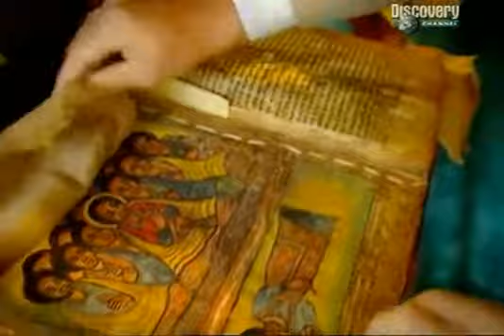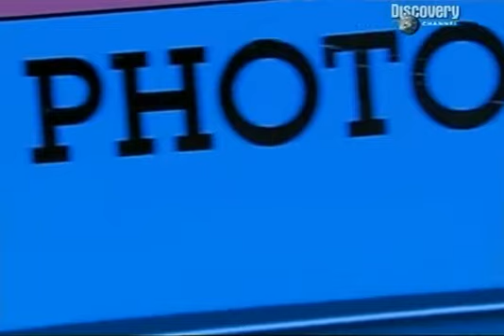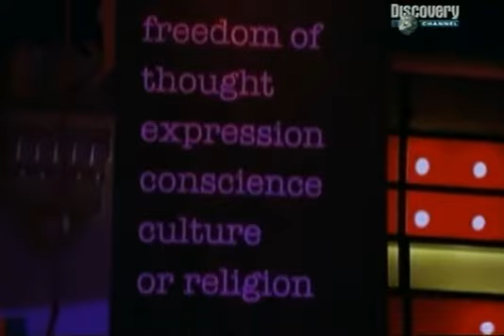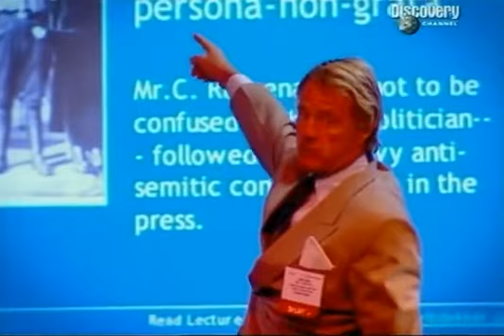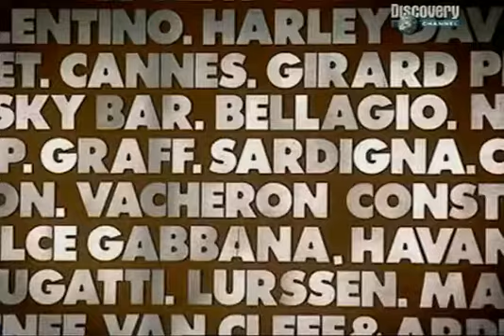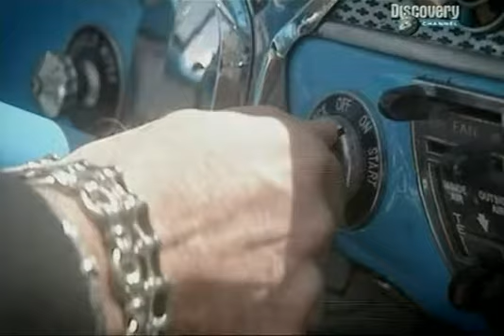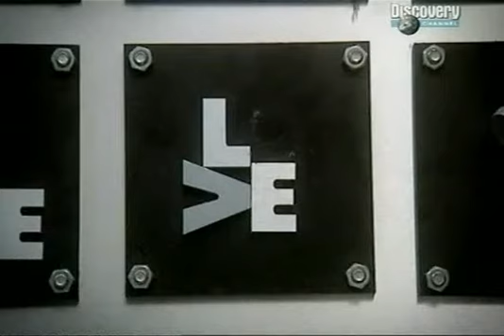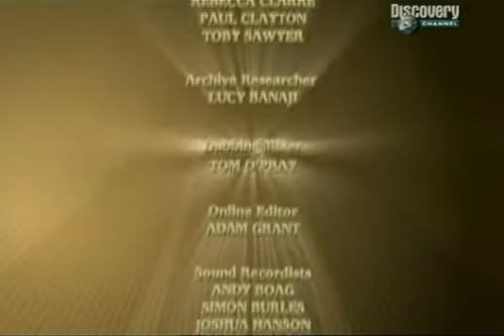Самые богатые люди в Мире 7 - седьмая часть - Discovery